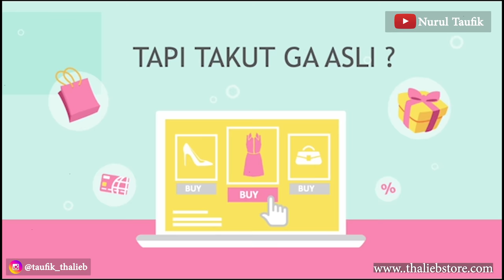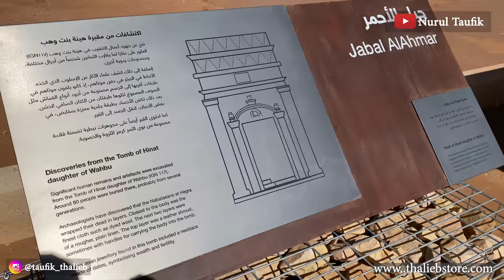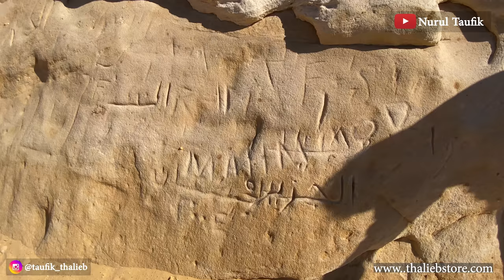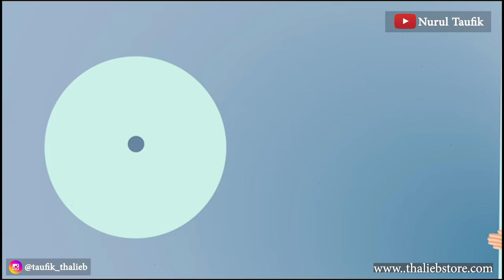TADABUR TEMPAT KAUM TSAMUD DI AZAB (MADAIN SALEH) 2020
Yg Share Video ini saya doakan semoga allah limpahkan rizkinya dan dimudahkan menuju Makkah dan Madinah.

Yuk blanja di Thalieb Store

🙏Download Aplikasi untuk memudahkan belanja di Thalieb Store